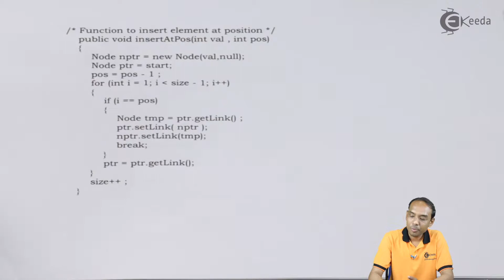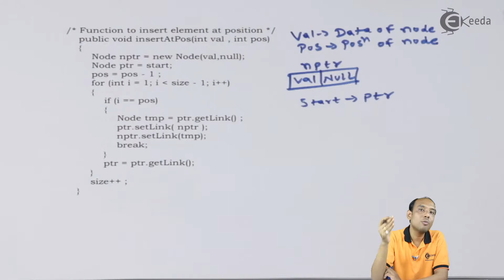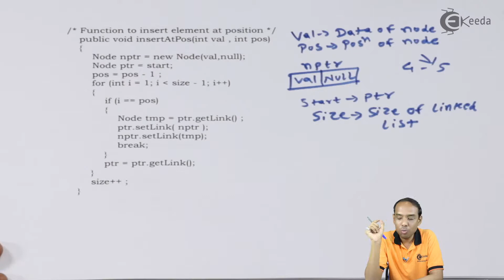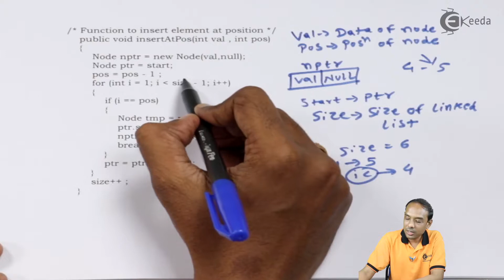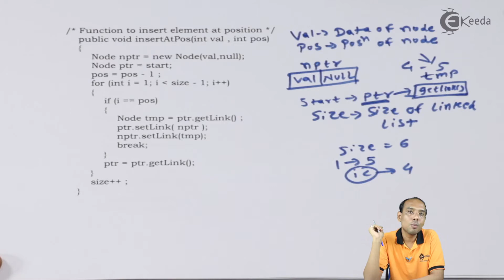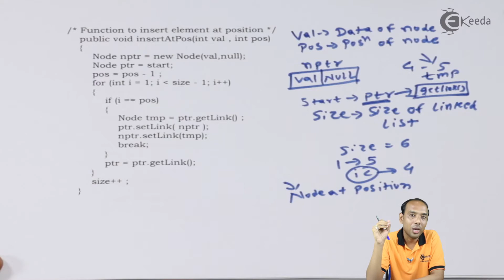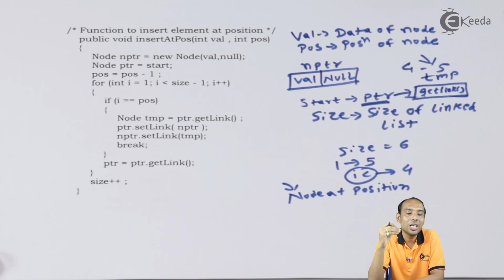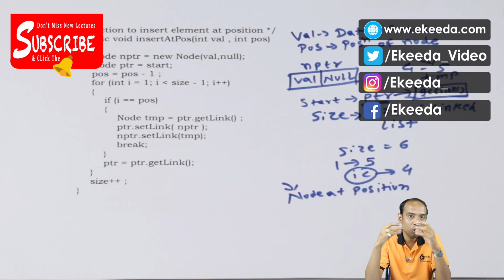Insert At Position - Linked List in Data Structure Using Java - Data Structure Using Java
Insert At Position Video Lecture From Linked List in Data Structure Using Java  Chapter of Data Structure Using Java  Subject For All Students.

2) Display Doubly Linked List - Linked List in Data Structure Using Java - Data Structure Using Java

Access the Complete Playlist of Linked List in Data Structure Using Java

Linked List in Data Structure Using Java

Tutorial on Linked List in Data Structure Using Java

Linked List in Data Structure Using Java  Online

Data Structure Using Java

Data Structure Using Java Online Course

Data Structure Using Java Tutorial in English

Happy Learning : )